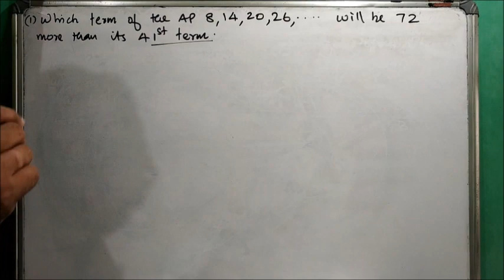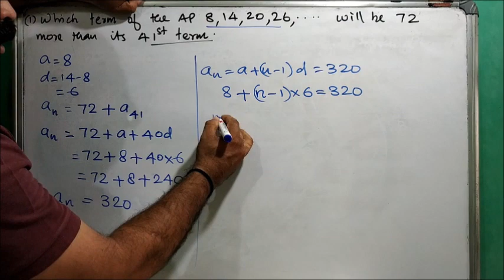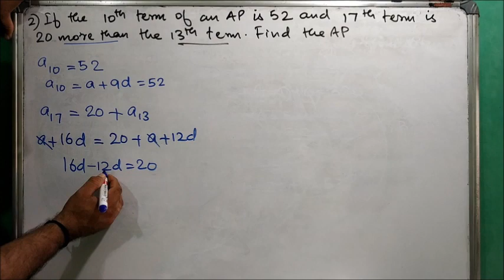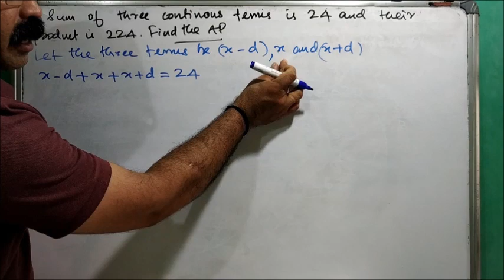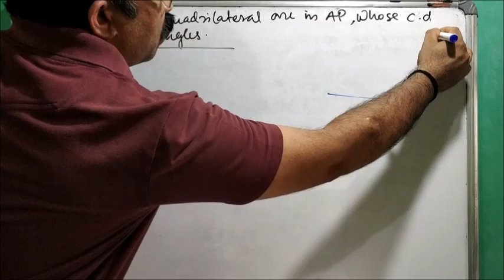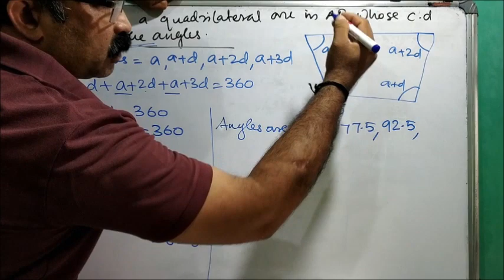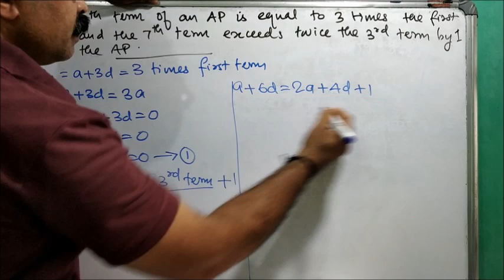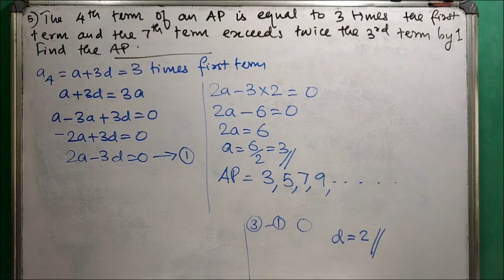CBSE Class 10 Maths Previous Questions: Arithmetic Progressions in Malayalam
An Exam based revision class on previous questions